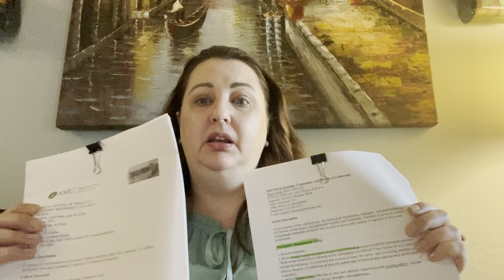Trials Playlist #3, End Times, and more....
What are trials and how they affect us. We are in the End Times.

We are in the Jewish year 5784